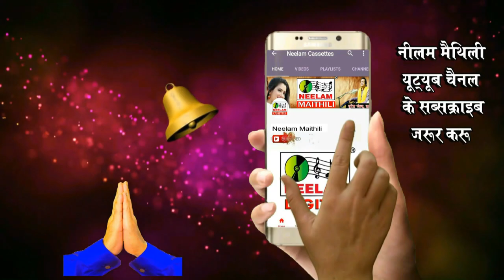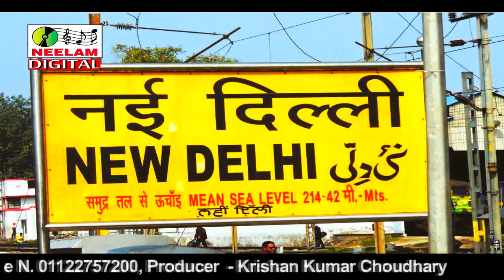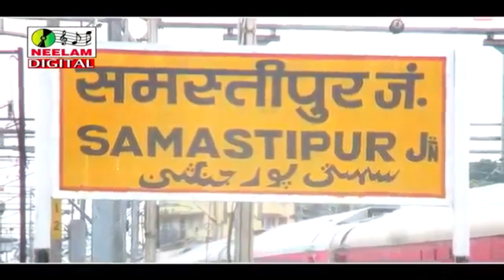मैथिली विडियो गीत | बौआ चली जो दिल्ली पटना | New Maithili Hit Geet Bauaa Chli Jo Delhi Patna Neelam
गीत - बौआ चली जो दिल्ली पटना

एल्बम -  चली जो दिल्ली पटना

कलाकार

गायक -